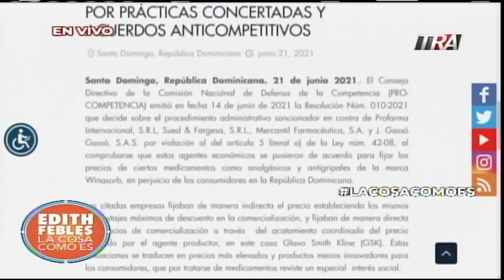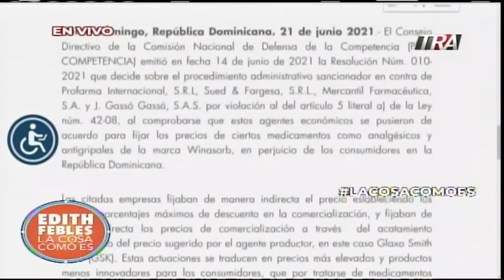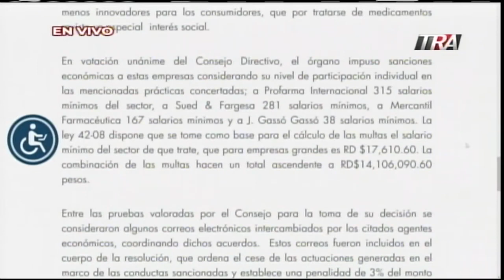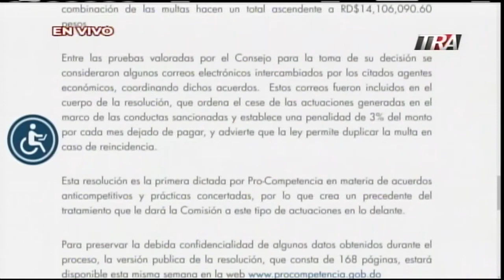ProCompetencia multa grandes farmacéuticas por acuerdos para vender el Winasorb al mismo precio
Canal Oficial Periodista Edith Febles